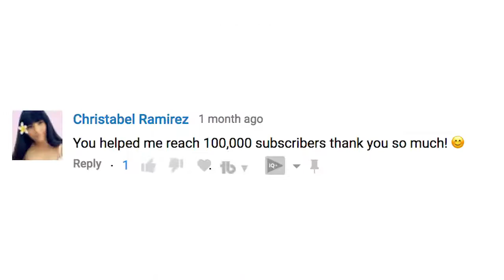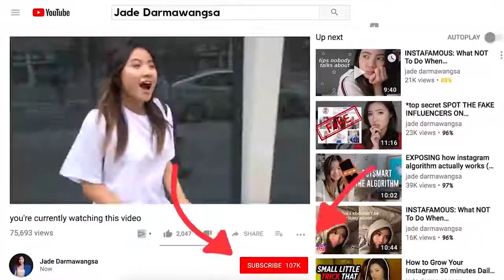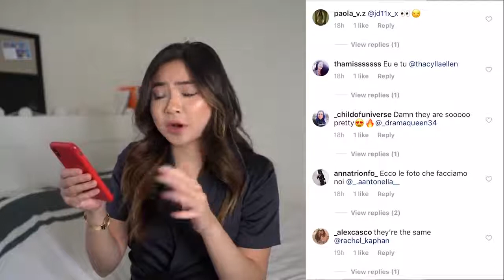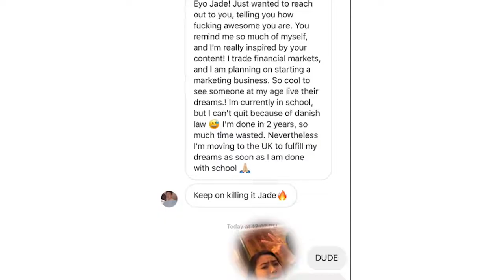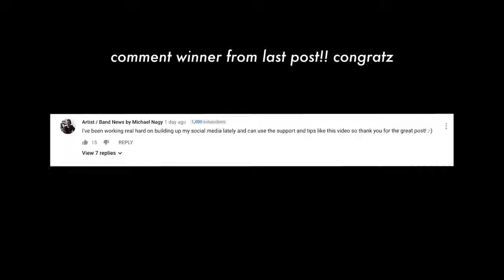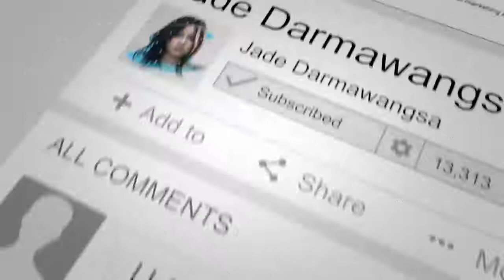HOW TO GROW YOUR INSTAGRAM TO 10K IN 2019 || Instagram Algorithm 2019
how to grow on instagram to 5k followers in 1 week 2018, how to grow on instagram in 2018, how to grow in instagram in one week, instagram growth, how to grow on instagram, how to grow on instagram 2018, how to get more followers on instagram 2018, 2019 instagram algorithm